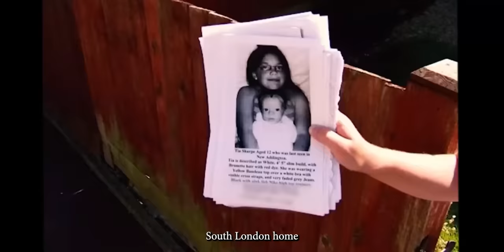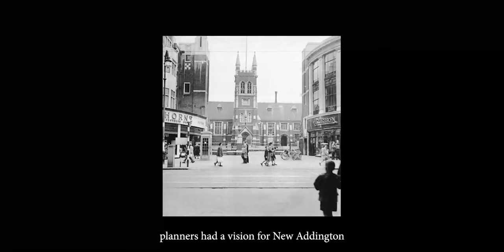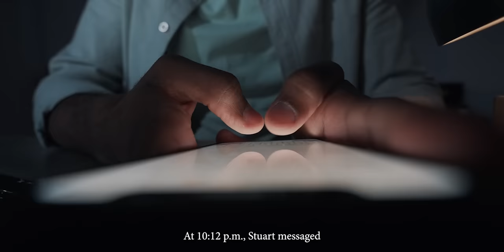The Harrowing Story of Tia Sharp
The Harrowing Story of Stuart Hazell -

The cold-blooded murder of a child is always particularly disturbing, but this notorious case from the UK has a horror all of its own. The disappearance of 12-year-old Tia Sharp from her grandparents South London home was suspicious right from the start. The entire country rallied together in the search for the missing school girl. But it wouldn’t be until the odour of a decomposing body had permeated the entire crime scene that police would finally clock on: Tia’s body was just several feet away, where it had been the entire time. Just like her killer.

Narrator by Jason Forbis
Written by Rebecca Morris
Edited by Mohammed Sakin